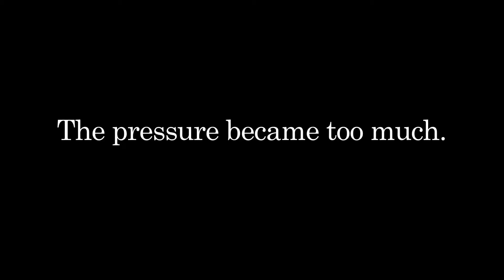Best Chair F11